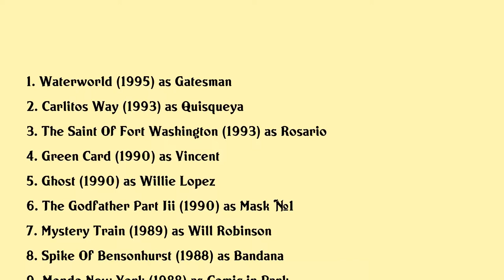Rick Aviles Movies list Rick Aviles| Filmography of Rick Aviles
Rick Aviles Full Movies List Filmography of Rick Aviles

Latest movies of Rick Aviles are:

1. Waterworld
2. Carlitos Way
3. The Saint Of Fort Washington
4. Green Card
5. Ghost
6. The Godfather Part Iii
7. Mystery Train
8. Spike Of Bensonhurst
9. Mondo New York
10. The Secret Of My Success
11. A Billion For Boris
12. The Cannonball Run
13. The Day The Women Got Even

Complete list of movies acted by Rick Aviles are in this video.

Please Comment down your favorite movie of Rick Aviles